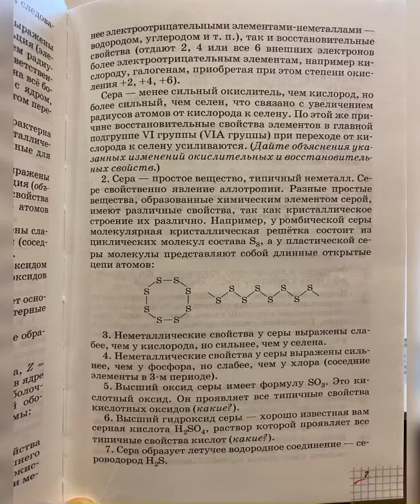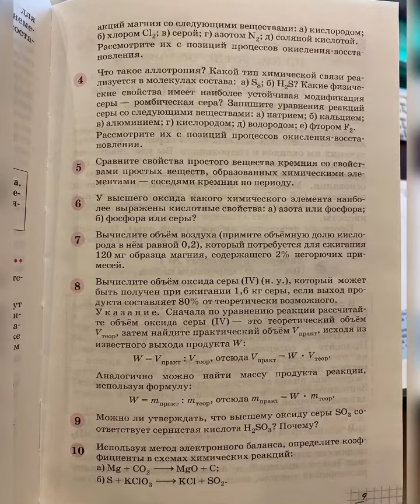🇷🇺Химия/9/Габриелян/Тема 1:Хар-ка химич.элемента на основ.его положения в Период.системе…/14.11.23